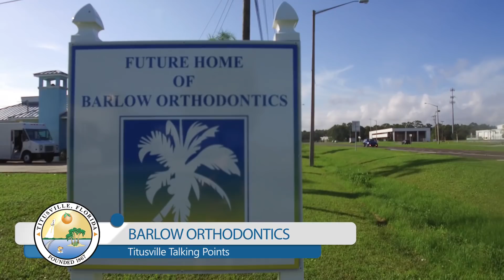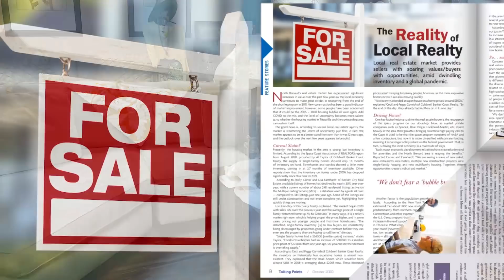Titusville Talking Points - October 2020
This latest edition of Titusville Talking Points video includes info on the women's center, local real estate, and more...